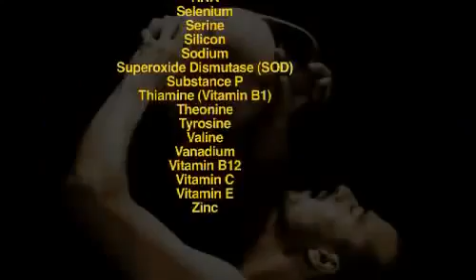PURE Fitoplancton Marino PURE Marine Phytoplankton ForeverGreen